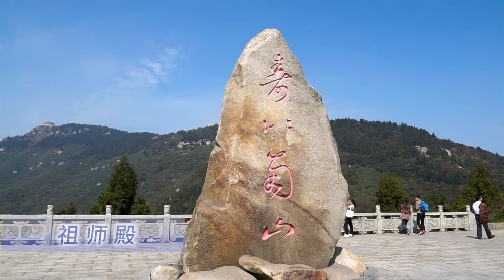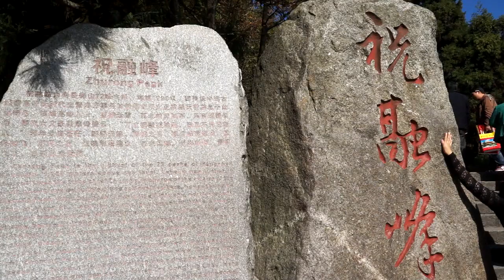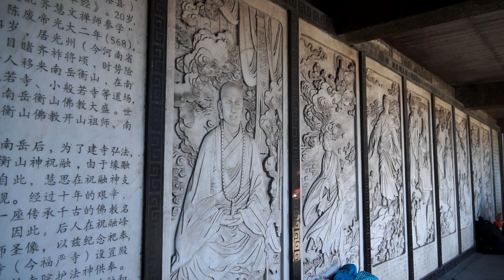南岳衡山，中国旅游精选5A景区，国家文化与自然双遗产，中国五岳之一，帝王巡守祭祀之处，道教、佛教胜地。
南岳衡山位于湖南省，国家5A景区，国家文化与自然双遗产，中国五岳之一，帝王巡守祭祀之处，道教、佛教胜地。